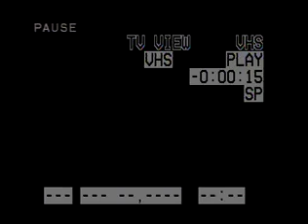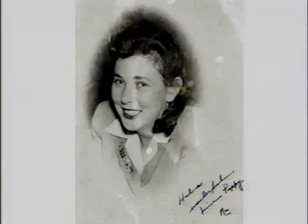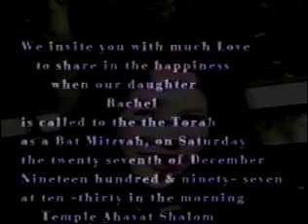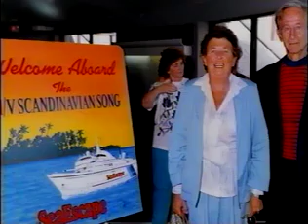Momma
Will try loading a larger file size. This size should be okay on a phone.